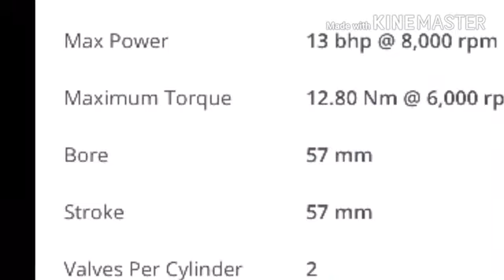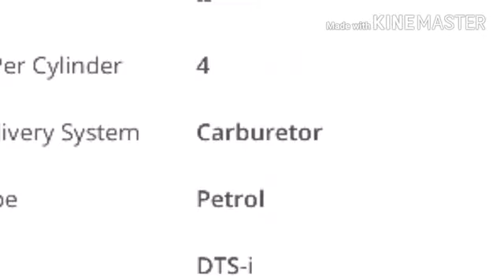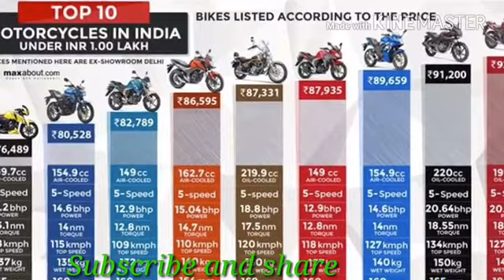Best bikes under 1lakh in India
Best bikes